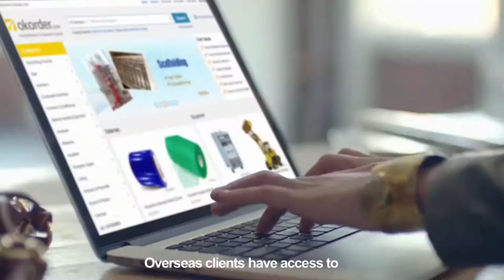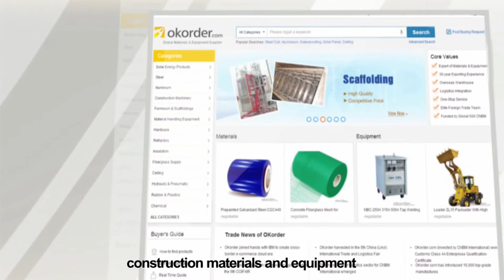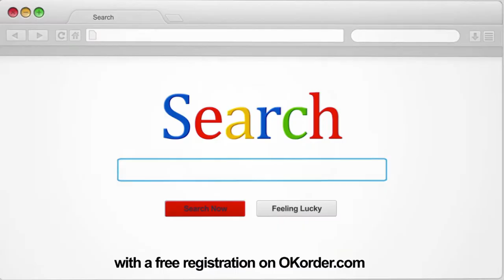China National Building Materials (CNBM) -- OKORDER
OKorder.com is a global materials and equipment supplier, invested by CNBM International, a Fortune 500 company. CNBM International has more than 20 years in foreign trade experience, and has established lasting business relations with clients in over 160 countries.
CNBM International has established OKorder.com as the destination for "quality products, reasonable prices and all-round services" catering to overseas wholesalers. All products on OKorder.com are carefully selected from China's quality manufacturing enterprises. Through its ISO certifications, OKorder.com adheres to the highest standards and commitment toward supply chain safety and customer satisfaction.